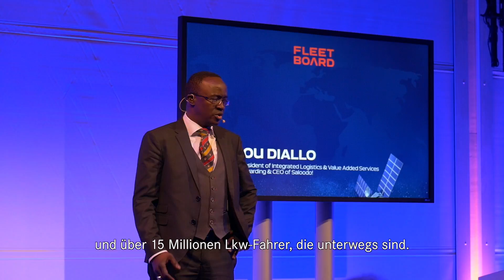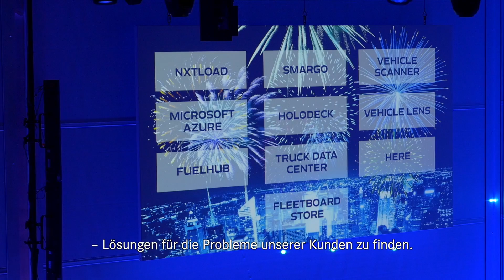Fleetboard präsentiert: Neue digitale Lösungen für die Logistikbranche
Wie nutzt Fleetboard neue innovative Technologien, um Kunden konkrete Lösungen anbieten zu können? Und wie verändern Digitalisierung, Big Data, Cloud Lösungen und IoT die Logistikbranche?

Bei dem Media Workshop "Driving logistics forward" wird gezeigt, welche Antworten Fleetboard auf die täglichen Herausforderungen aller Beteiligten im Logistikprozess hat.